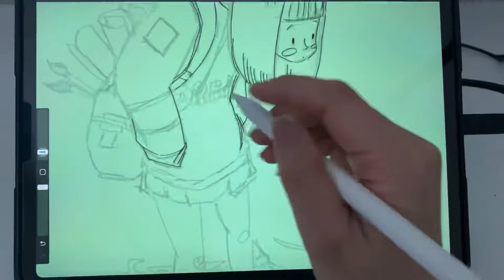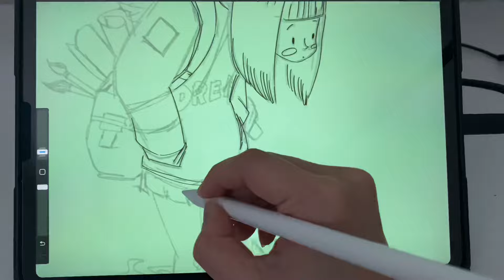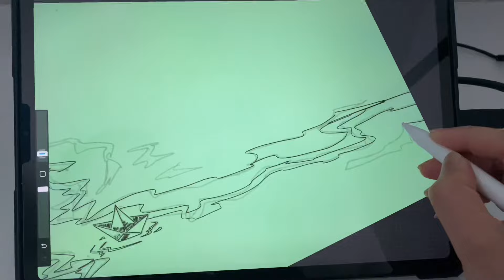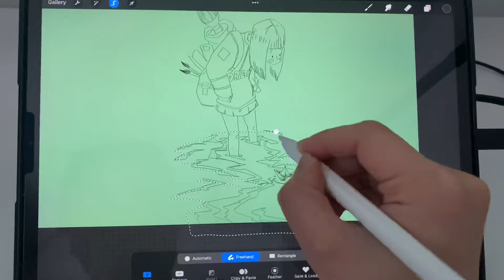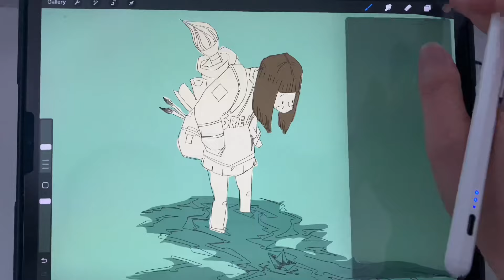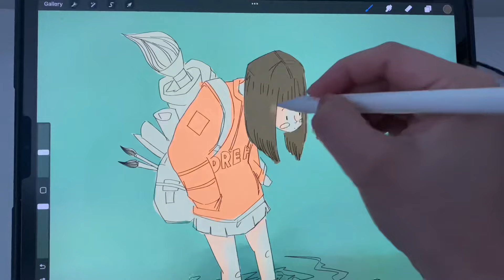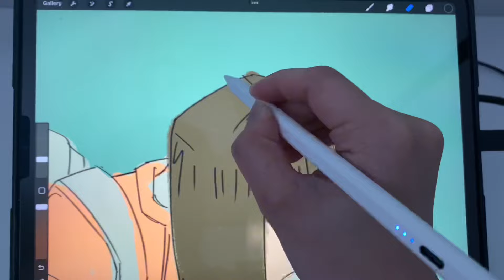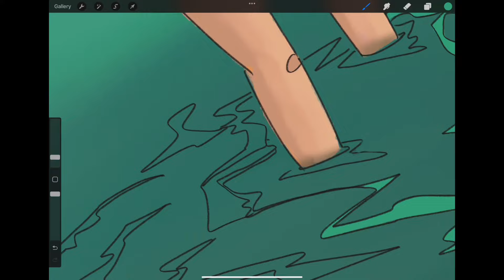Draw With Me - Relaxing Digital Art Process 🌻💕⭐️🎬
Join me in this relaxed "Draw with Me" session as we explore the magic and charm that make Ghibli art so captivating.

🌻threads | /thelexistudio

//  ABOUT

I’m Lexi, a digital illustrator dedicated to crafting self-love art brimming with inspiration. I'm helping others to pause, disconnect, and embrace creativity as a path to a more mindful, joyful, and fulfilling existence.